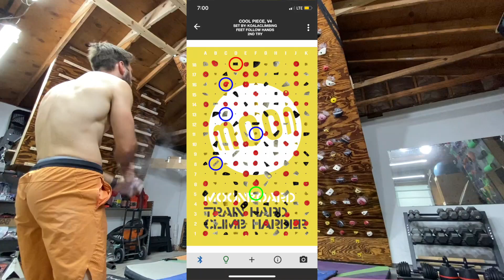Cool Piece V4 2017 set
Benchmark
I had access to a moonboard for a little while; so while I did I  tried to record as many benchmarks as I could.